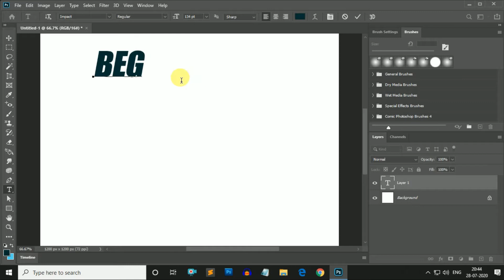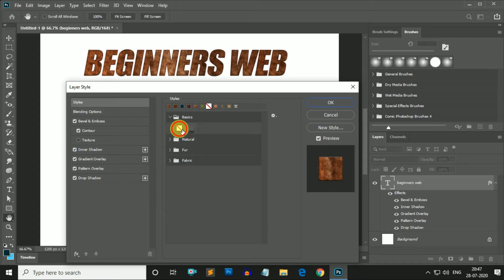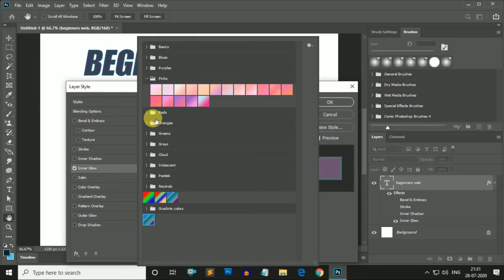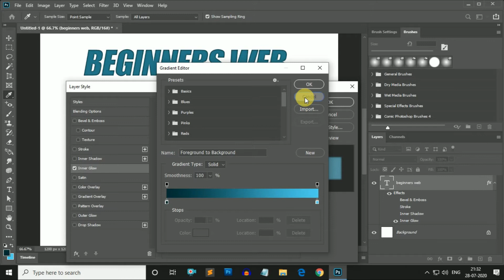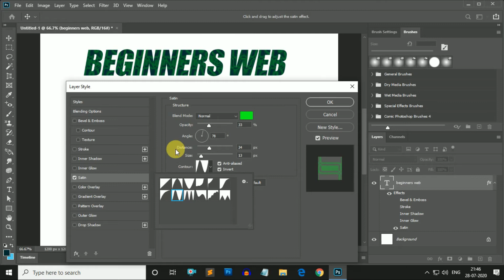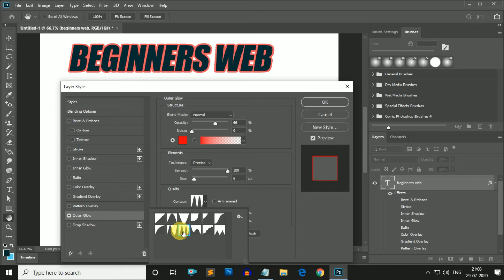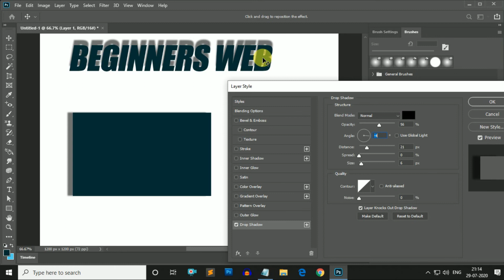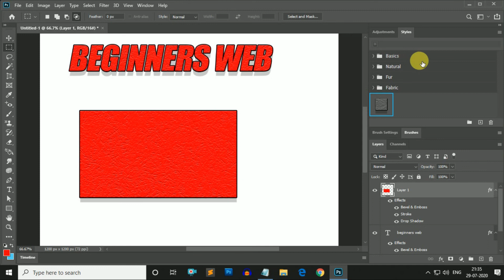Photoshop CC (Class 30) | Blending Options in Photoshop | Learn Photoshop in Bangla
Hello Friends,
This is class number 30 of photoshop cc tutorial series. In this class i will discuss about layer style or blending options in photoshop.